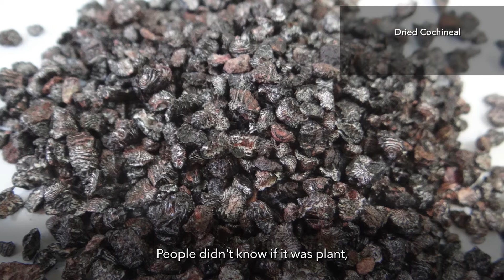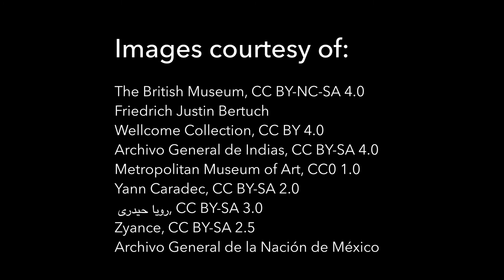Cochineal Origins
In this video from the online exhibit spotlight, "Cochineal: How Mexico Made the World See Red," Gabriela Soto Laveaga, Professor of the History of Science and Antonio Madero Professor for the Study of Mexico, Harvard University, explains the origins of cochineal.